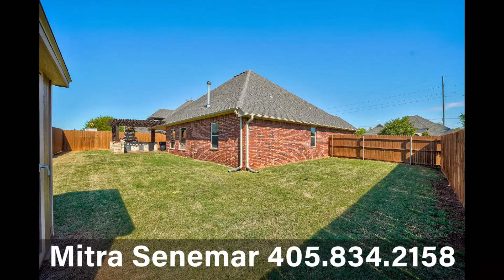6405 NW 164Ter. Edmond, OK 73012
4 Beds, 3 Baths, 2,700 SF Built in 2011